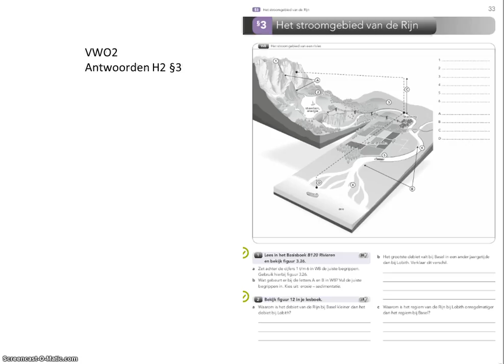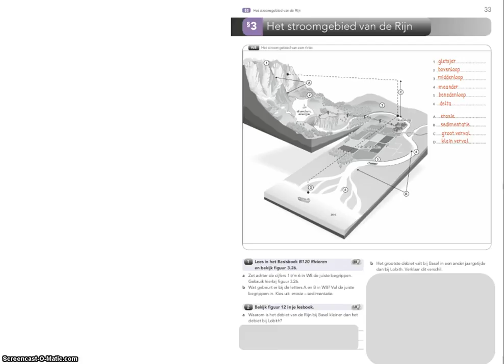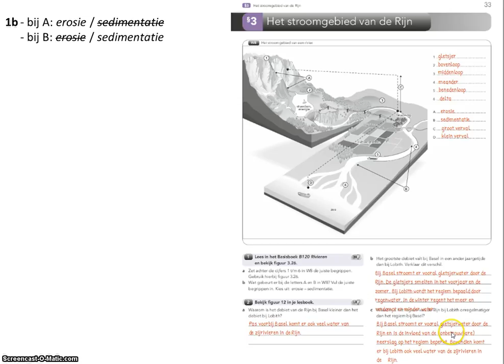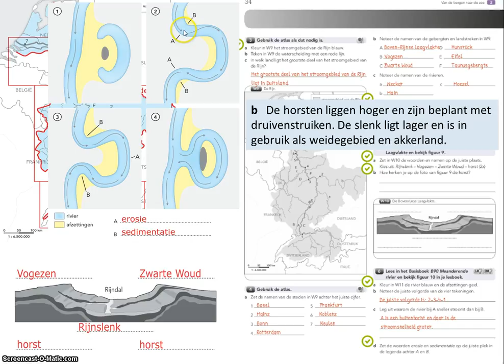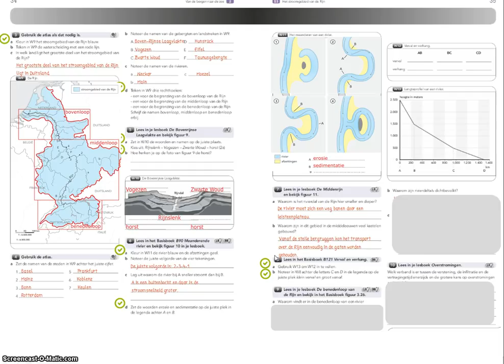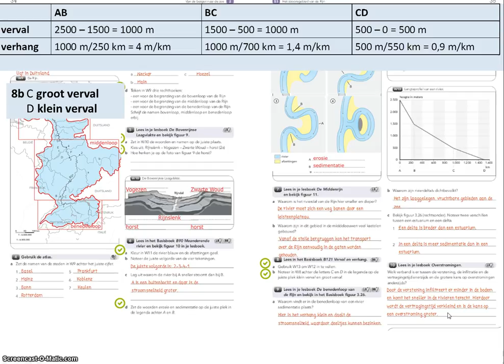vwo2 nakijkfilmpje werkboek H2 §3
nakijkfilmpje werkboek H2 §3